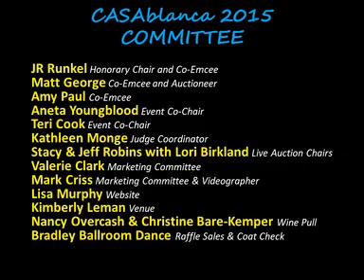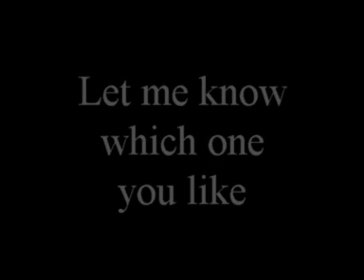Sample Slide Video